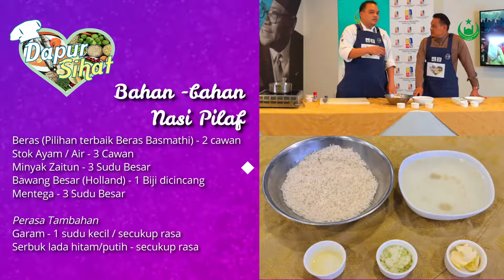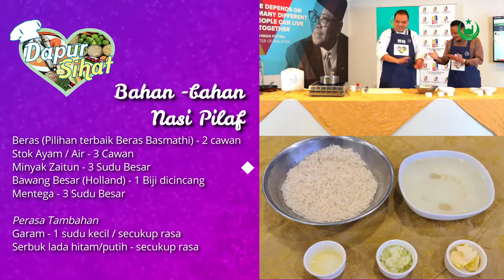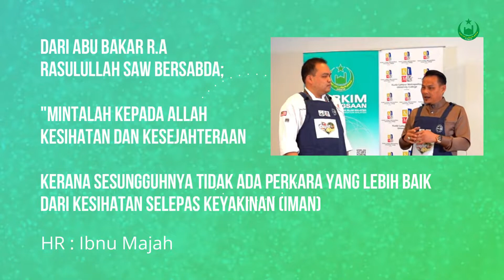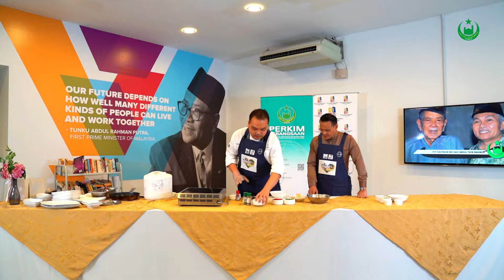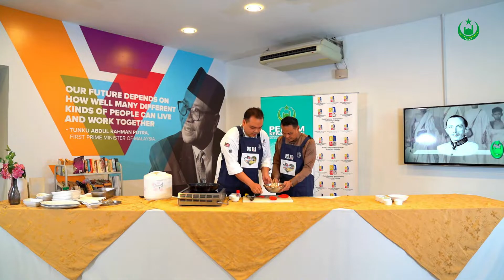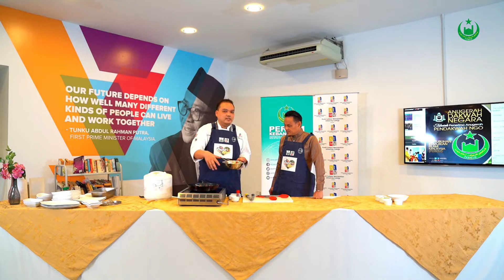Greek Lemon Chicken Skewer Bersama Adam Corrie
Dapur Sihat : Greek Lemon Chicken Skewer Bersama Adam Corrie

PERKIM Kebangsaan dengan kerjasama Kolej Universiti Metropolitan Kuala Lumpur (KLMUC) membawakan sebuah rancangan masakan secara ringkas, mudah disediakan, menyelerakan dan berkhasiat serta tips pemakanan menurut Al-Quran dan As-Sunnah.

Pada kali ini, kita bersama Chef Arieffudin Abdul Khalid selaku Senior Chef Lecturer KLMUC dan Selebriti Hijrah iaitu Saudara Adam Corrie akan menyediakan hidangan Greek Lemon Chicken Skewer.

Dari Abu Bakar As-Siddiq RA, Rasulullah SAW bersabda : "Mintalah kepada Allah SWT kesihatan dan kesejahteraan kerana sesungguhnya tidak ada perkara yang lebih kesihatan selepas keyakinan (iman) [Hadis Riwayat Ibnu Majah]

Terbitan: Digital Dakwah PERKIM Kebangsaan (DIDIK)

Video: FLT